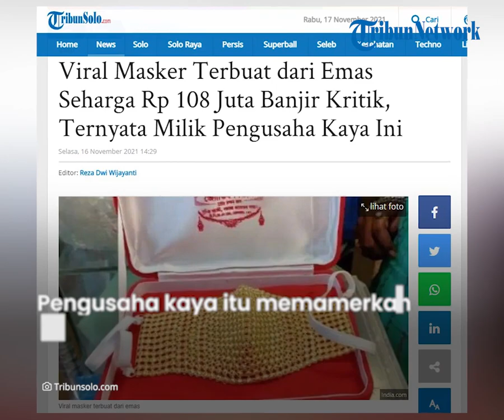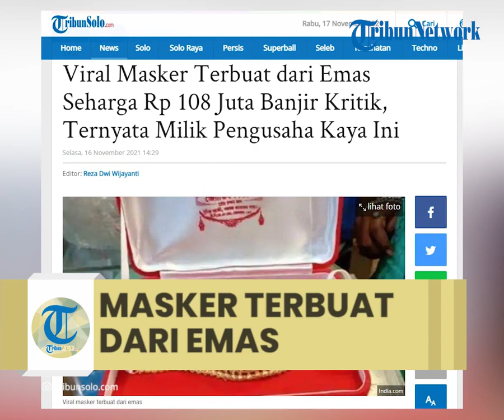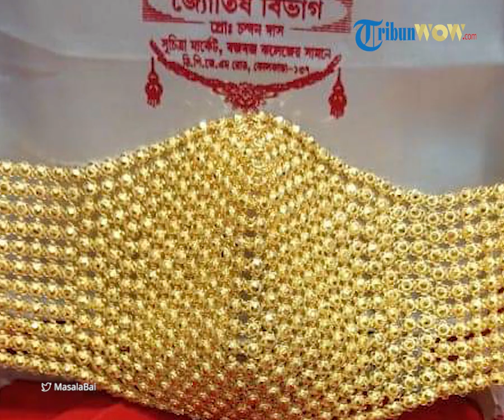Viral Masker Terbuat dari Emas Seharga Rp 108 Juta Milik Pengusaha Kaya, Banjir Kritik dari Warganet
TRIBUN-VIDEO.COM - Foto yang memperlihatkan masker wajah terbuat dari emas viral di India.

Bagaimana tidak, barang tersebut dinilai terlalu mahal untuk dipakai sebagai masker.

Diketahui, masker itu berbahan logam mulia sehingga dihargai sekitar Rp 108 juta.

Dikutip dari India.com, masker wajah emas itu dibuat oleh seorang perajin perhiasan dari kota Budge.

Di masa pandemi Covid-19 yang belum berakhir ini, masker menjadi kebiasaan baru dan penting dalam kehidupan sehari-hari.

Dan seiring berjalannya waktu, masker mulai beragam dan modis.

Bahkan ada pembuat masker yang berlebihan dengan membuatnya dari emas dan berlian.

Seperti yang terjadi di India ini, seorang pengusaha memamerkan masker emasnya.

Ia memiliki masker wajah emas khusus dengan harga Rs 5,70 lakh atau sekitar Rp 108 juta.

Diketahui, masker tersebut dibuat oleh Chandan Das, perajin perhiasan di kota Budge Budge, yang mengklaim dapat membuat barang-barang desainer yang disesuaikan.

Sementara menurut laporan News 18, Das menciptakan masker emas seberat 108 gram untuk seorang pengusaha lokal dalam waktu 15 hari.

Pengusaha itu memamerkan barang terbarunya itu selama perayaan Durga Puja di Kolkata.

Namun karena banyak orang yang ingin tahu, ia pun melepaskannya.

Gambar-gambar topeng itu dibagikan oleh jurnalis Rituparna Chatterjee dan diberi judul:

"Apa tujuannya ini?

Seorang netizen bereaksi terhadap gambar-gambar itu dengan mengatakan:

"Menampilkan kekayaan vulgar tanpa kepekaan atau kepedulian terhadap ribuan orang yang telah kehilangan nyawa karena penyakit itu, terlepas dari berapa banyak kekayaan yang mereka miliki atau tidak.

Dan mereka yang secara tidak langsung dimiskinkan olehnya,"."

Di sisi lain, pengusaha itu mengatakan kepada harian Bengali Anandabazar Patrika bahwa dia menyukai perhiasan.

Ia juga tampak memakai beberapa rantai emas di lehernya, beberapa cincin di kedua tangannya.

Sebelumnya, tepatnya pada bulan Juni tahun lalu, seorang pengusaha dari distrik Pune Maharashtra juga memiliki masker emas yang didesain khusus senilai Rs 2,89 lakh.

Dibutuhkan hampir 55 gram logam kuning dalam pembuatan masker tersebut, kata pengusaha Shankar Kurhade, penduduk kota Pimpri-Chinchwad di Pune, saat mengenakan masker emas.

Artikel ini telah tayang di TribunSolo.com dengan judul Viral Masker Terbuat dari Emas Seharga Rp 108 Juta Banjir Kritik, Ternyata Milik Pengusaha Kaya Ini,